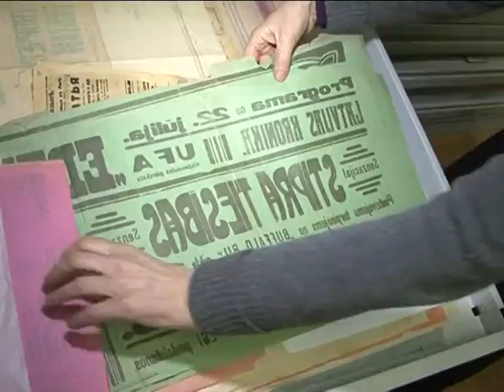Latvijas kino vēsture 1.daļa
Stāsta : Agris Redovičs -  kinozinātnieks, kritiķis
Sižets no LNT "Labvakar, Latvija!", autori : Saiva Luste, Andris Damburs
Sižetā arī izmantoti kadri no muzikālās filmas "Rokenrols Baltijā" 1991.gads, igauņu grupas "JUST KNUD QVIGSTAD" klips, kurš filmēts Arkādijas parkā, nu jau, sen kā nodegušajā,  kino "ARKADIJA"
„Kur patiesība? Ebreju kursistes traģēdija" 1913., Rīga
"Where is the Truth? The Tragedy of the Jewish College Girl", shot in Riga in 1913